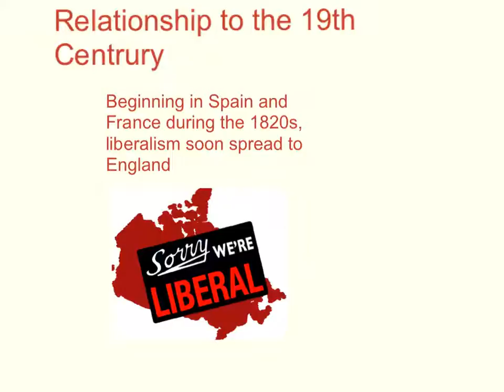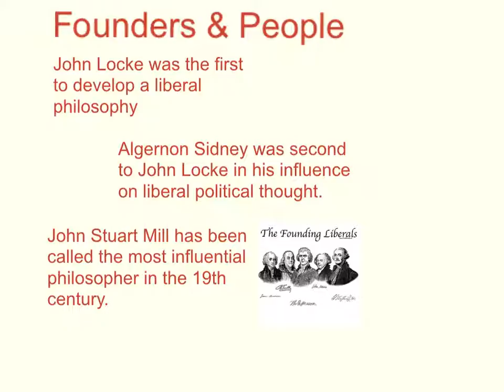Liberalism Devon, Conner, Aziza